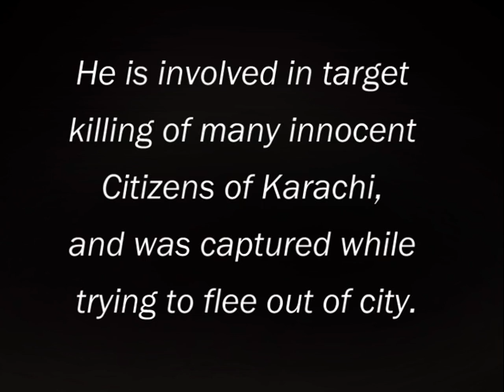ANP Target Killer Liaquat Bangash Arrested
Terrorist and Target Killer of Awami National Party (ANP) Liaquat Bangash arrested along with his 4 accomplices while trying to flee from Karachi. Liaquat Bangash was involved in  target killing and attacks on  political workers in Karachi. He was also involved in serial killing of many innocent citizens and attacks on political offices. Liaquat Bangash and his accomplices were organizing criminal gangs by recruiting children in different areas of Karachi under patronage of ANP Leaders.